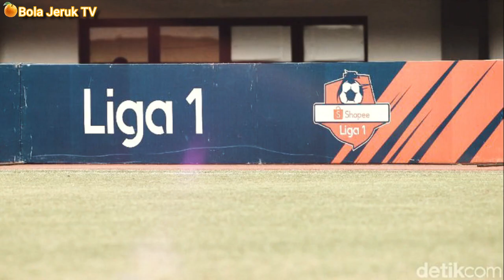Liga 1 dan 2 Indonesia Akan Bergulir Kembali 2021-2022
Liga 2 dan liga 1 kabarnya akan di gulirkan Kembali, liga 2 musim 2021 akan di gulirkan mulai 26 Juni dan berakhir pada 27 November 2021, dan liga 1 jga berlangsung pada 11 Juni 2021 sampai Maret 2022 .